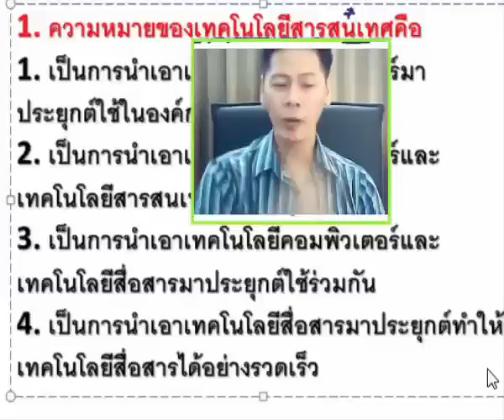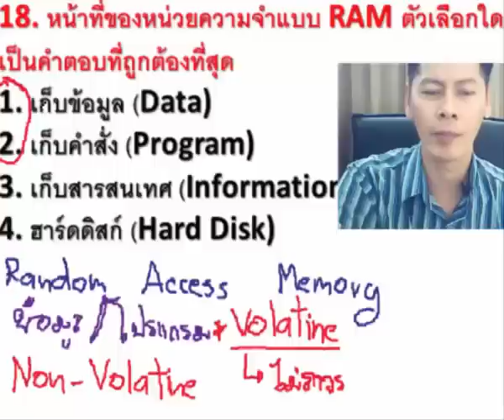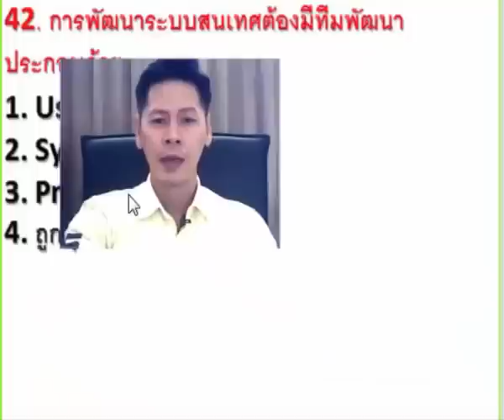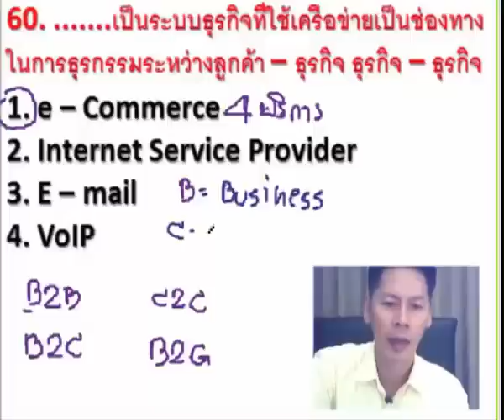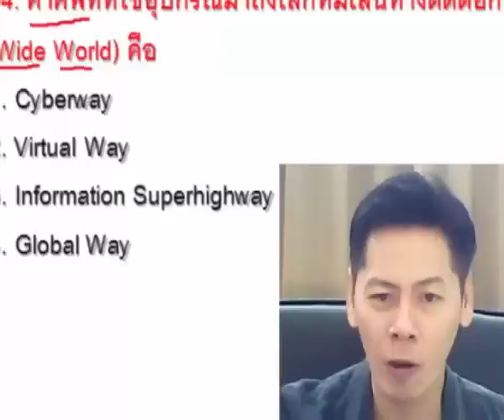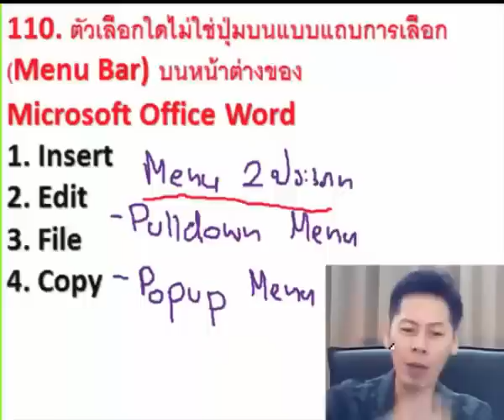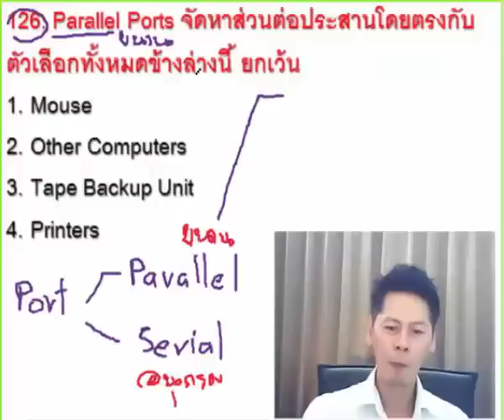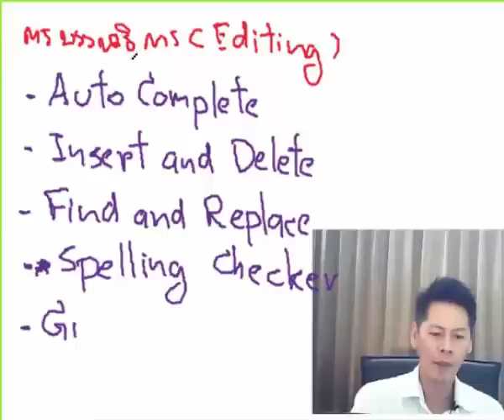เฉลยข้อสอบ ครู เอกคอมพิวเตอร์ โดย อ.ธรรมรัตน์(ข้อ1_150)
เทคนิคการทำข้อสอบ การตัดตัวเลือก หลักการจำ
โดย อ.ธรรมรัตน์